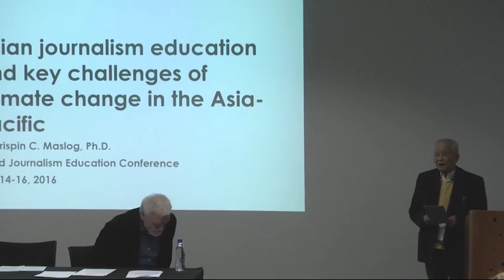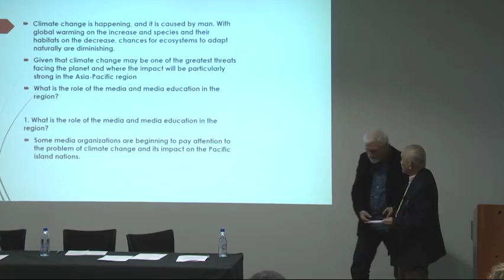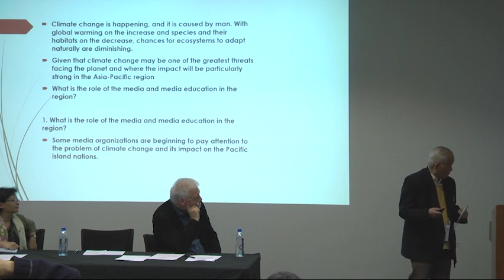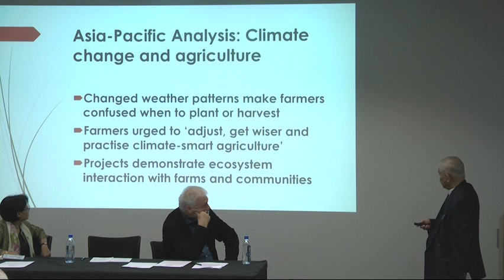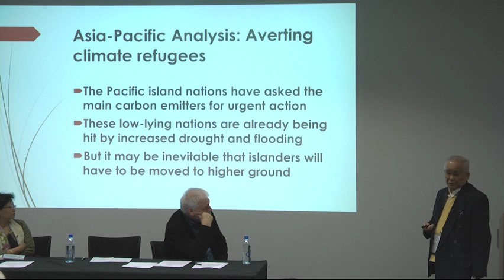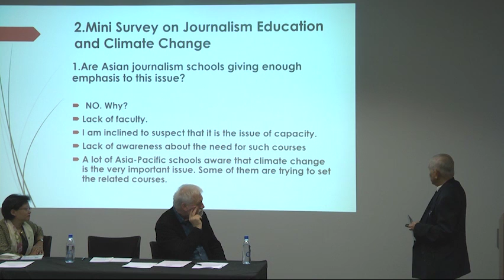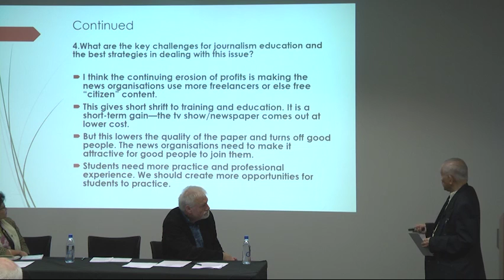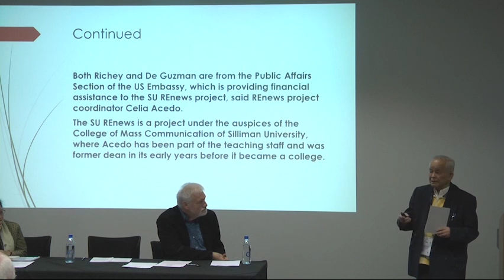WJEC16: Asia-Pacific climate change journalism education - 1: Crispin Maslog (PMC)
AUCKLAND: Leading up to COP21 Paris, there was overwhelming scientific consensus that climate change is happening, and human-induced.

With global warming on the increase and species and their habitats on the decrease, chances for ecosystems to adapt naturally are diminishing.

But what did COP21 actually achieve? Given that climate change may be one of the greatest threats facing the planet and where the impact will be particularly strong in the Asia-Pacific region, especially the microstates of the Pacific, what is the role of the media and media education in the region?

Are Asia-Pacific journalism schools giving enough emphasis to this issue? How should things be done differently? How are media programmes keeping up with science? Is enough attention being paid to the human rights issues involved and the status of “climate change refugees” has not yet been resolved?

What are the key challenges for journalism education and the best strategies in dealing with this issue? A panel explored these issues at the 4th World Journalism Education Congress (WJEC) at Auckland University of Technology on 14-16 July 2016.

Chair:  Professor David Robie, Pacific Media Centre, AUT (New Zealand)
Panelists:
Professor Crispin C. Maslog: chairman, Asian Media Information and Communication Centre (Philippines)
Professor Hermin Indah Wahyuni: Center for South-East Asian Social Studies (CESASS) Universitas Gadjah Mada, Yogyakarta (Indonesia)
Dr Jose Maria Carlos: broadcaster and media consultant and a former secretary-general of AMIC  (Philippines)
Misa Vicky Lepou: head of journalism at the National University of Samoa, President-elect of Media educators Pacific
Responder: Dr Shailendra Singh, head of journalism at the University of the South Pacific

(CC) Pacific Media Centre, Auckland University of Technology, Auckland, Aotearoa/New Zealand